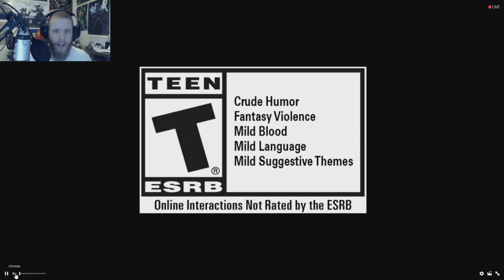My Blizzcon 2017 Opening Ceremony Live Reaction! - VANILLA WoW, BATTLE FOR AZEROTH, AND MORE!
Blizzcon 2017's opening ceremony was absolutely incredible, so I had to share with you guys my reactions to it as it all played out. Beware headphone users during the Vanilla WoW servers announcement! Thanks, guys.

Nixxiom
Kannapolis, NC
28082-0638